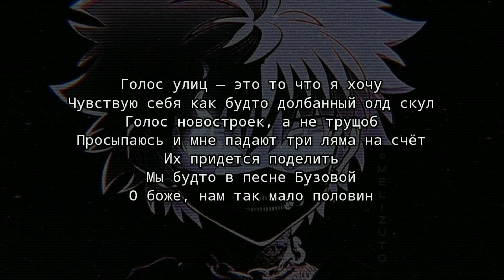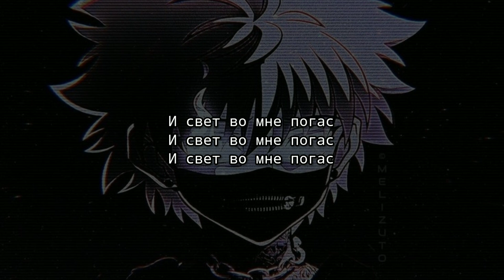JESSIE VATUTIN & WILDNIGHTS - Свет в Голове (текст песни)